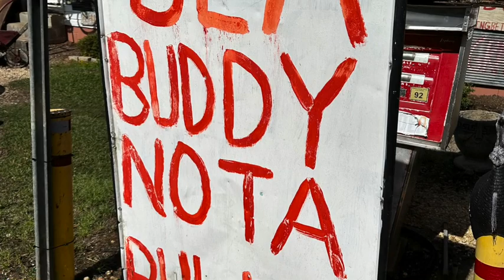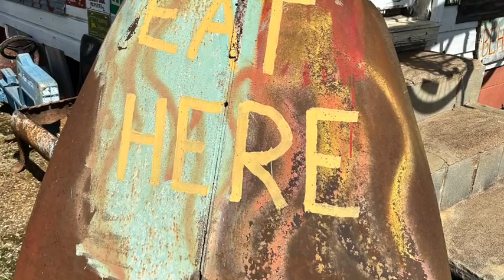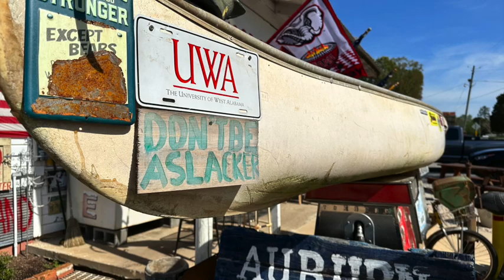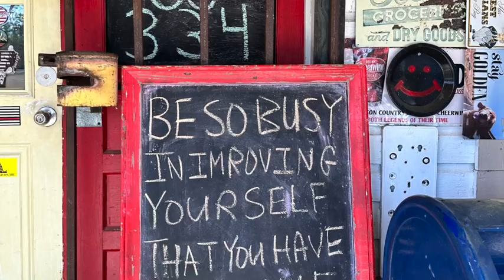The Jefferson Country Store (Part 2)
Cape and I were on our way back from a campus tour at Mississippi State where we passed the neatest little country store in Marengo County, Alabama.  I told her to stop in and we could visit "for five minutes."  A hour later we left... and what a great visit we had!  Come on and go with us, as we shepherd outdoors at the Jefferson Country Store, one of the coolest little stores in the South.